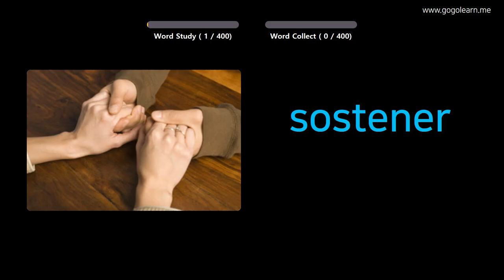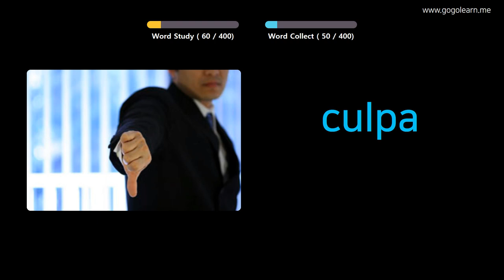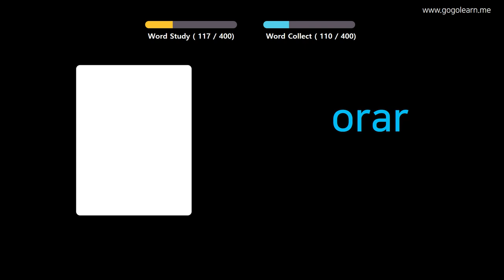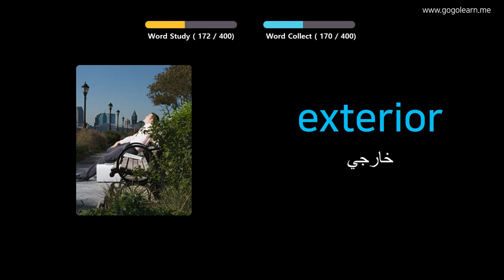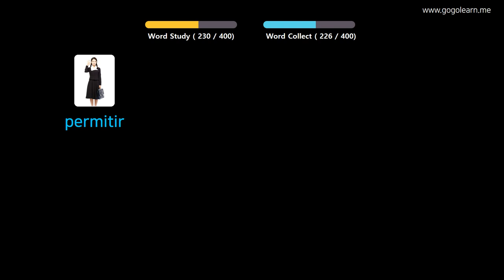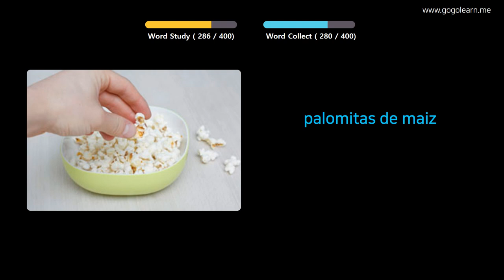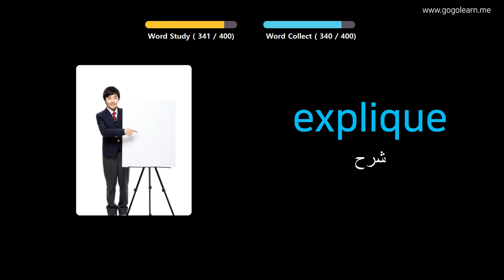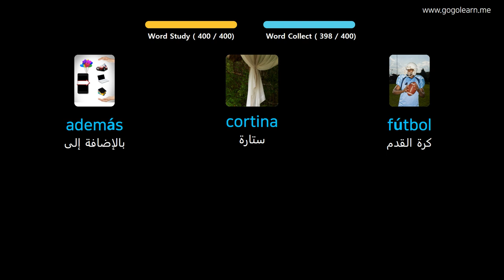تعلم الاسبانية من خلال الصور |المفردات الاسبانية مدرسة متوسطة 2 | Golearn